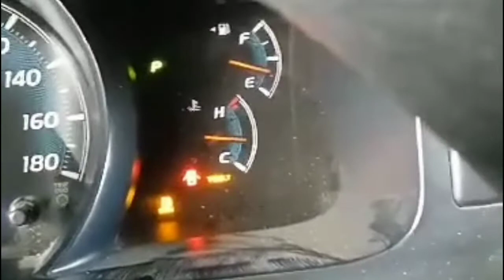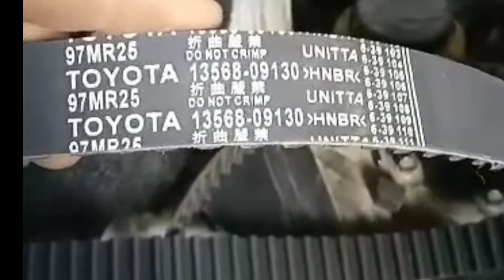Change timing belt of super grandia 2kd Toyota van part 1